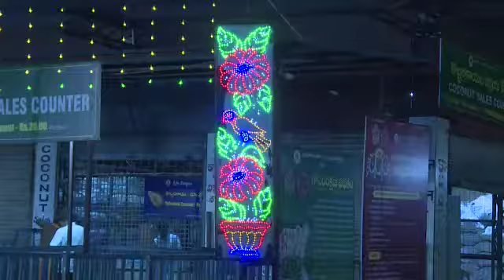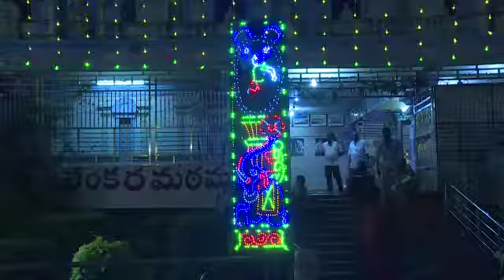శ్రీశైలంలో దసరా ఏర్పాట్లు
శ్రీశైలం  , దసరా